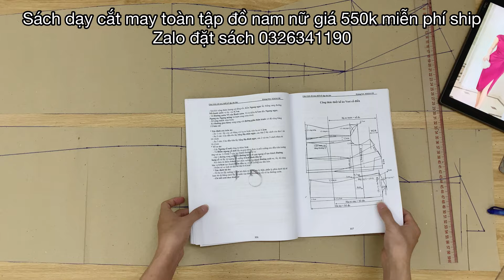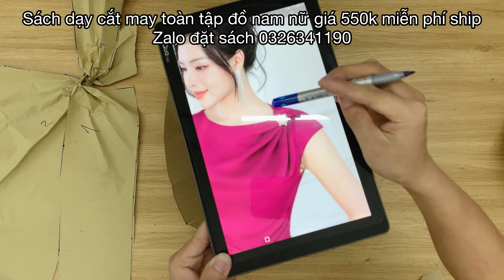Dạy cắt may: Hướng dẫn cách cắt đầm cổ thuyền vai chờm xoắn eo| sách dạy cắt may 0326341190